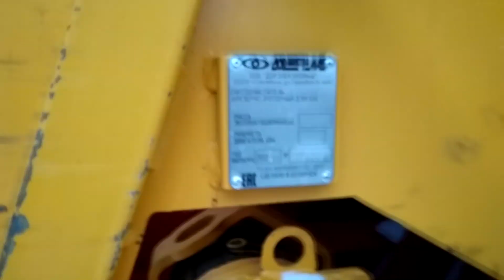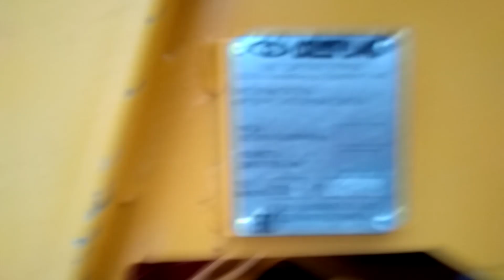🚜МТЗ-920 +ДЭМ-124 снегоочиститель обзор и работа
Обзор и работа фрезерно-роторного снегоочистителя ДЭМ-124 на базе трактора Беларус МТЗ-920 очистка снега по городу